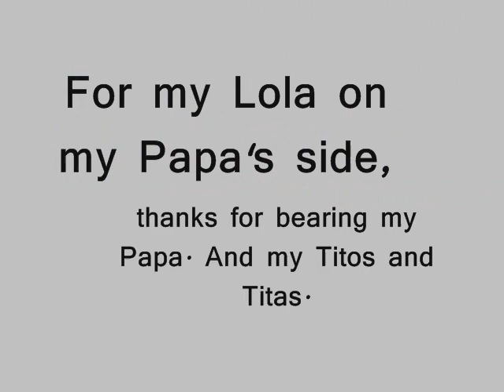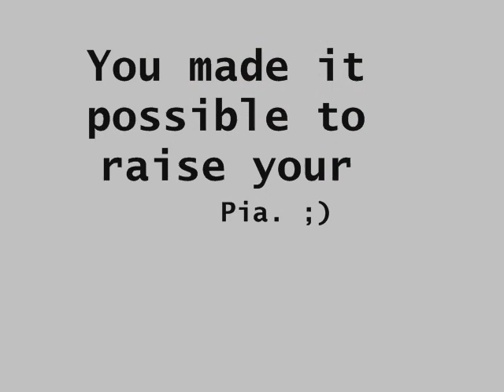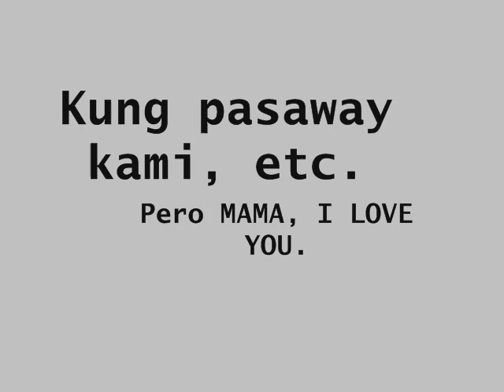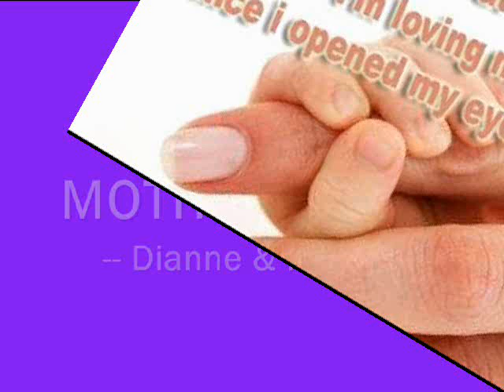MAMA. :)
Made for Mama.
And for MOMS out there.